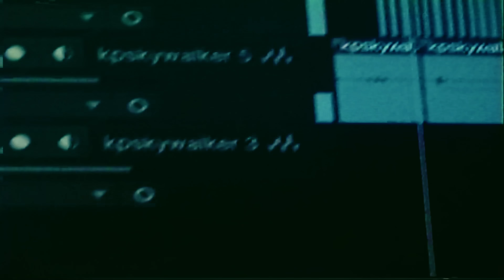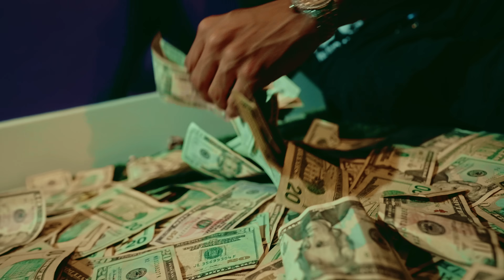KP Skywalka - Skino Flow (Official Video) Dir.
NowPlaying "Skino Flow" By KP Skywalka